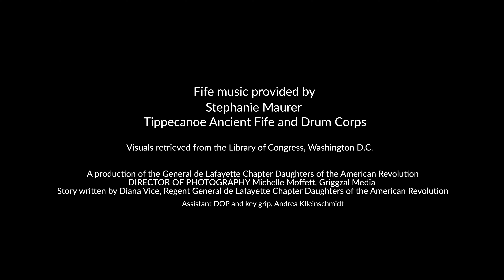Trailer The Road to Freedom